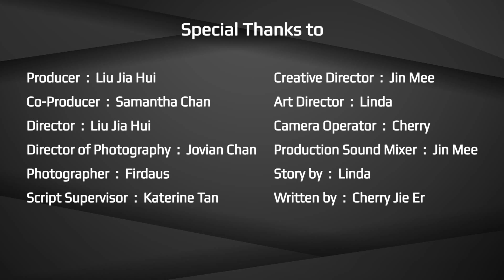Japanese hospitality at its best at Takumi Restaurant Food Blogger